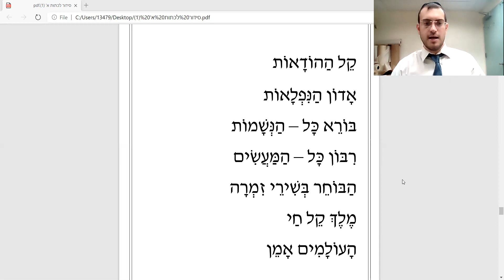EL Hahoda'ot for first grade Siddur celebration